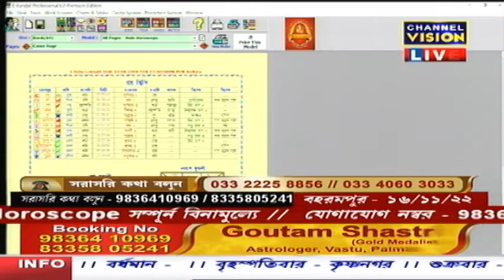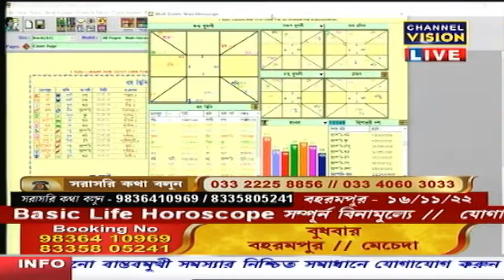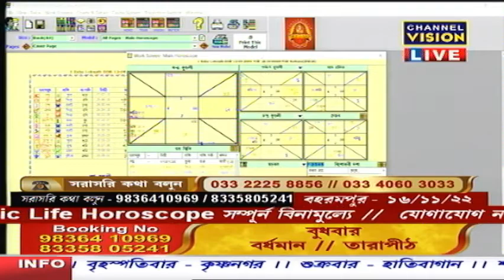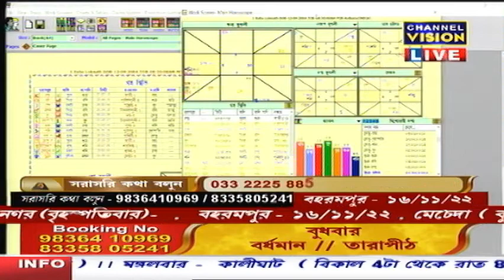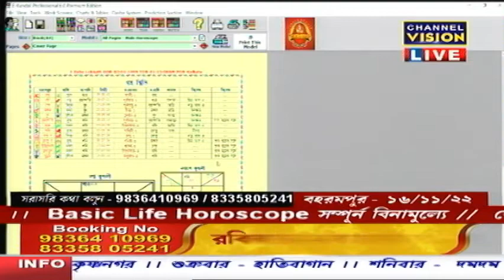Dr Goutam Shastri Channel Vision LIVE 11.11.2022